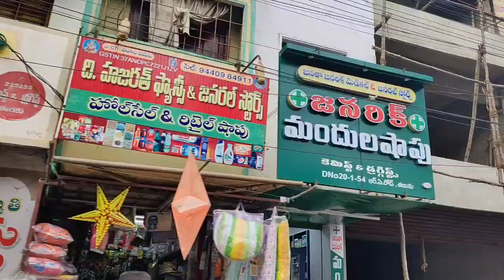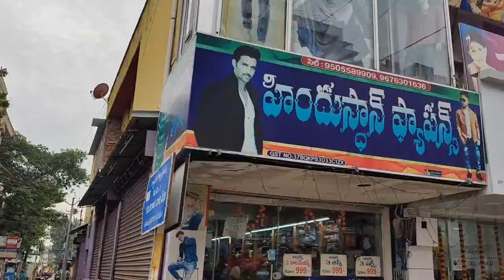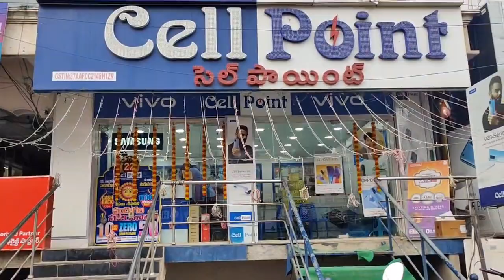Tanuku market video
Market video